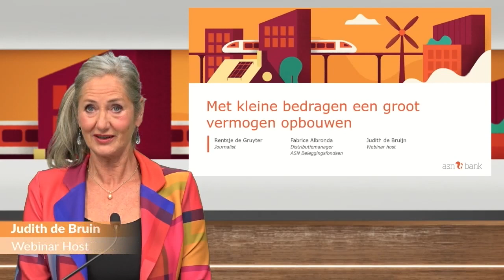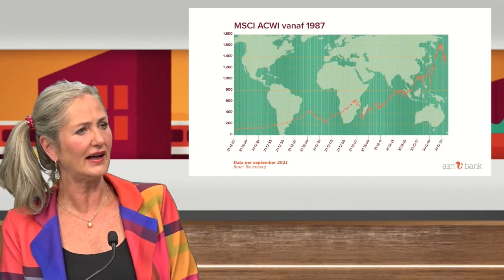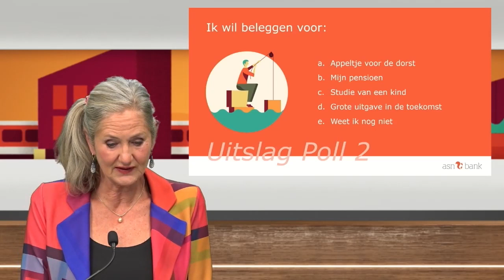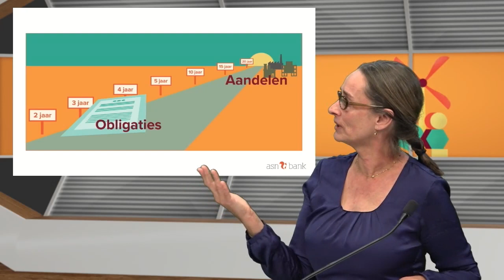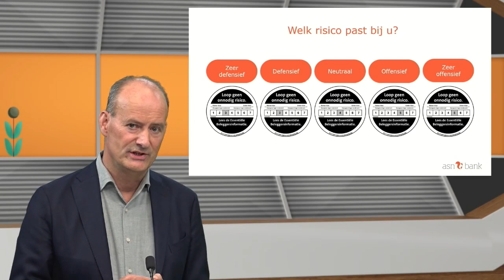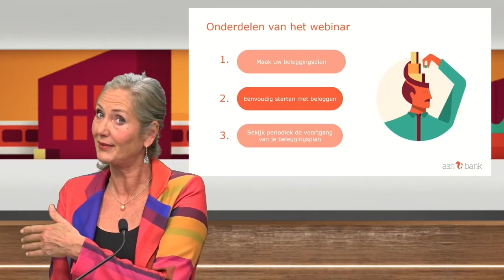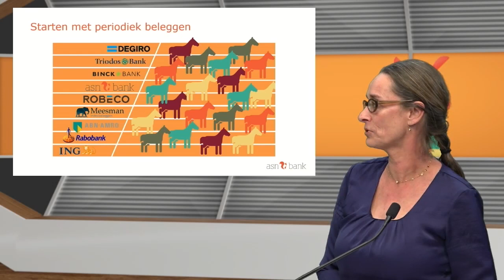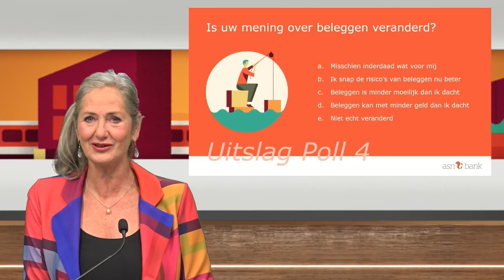Met kleine bedragen een groot vermogen opbouwen - Beleggen - ASN Bank webinar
Rentsje de Gruyter (onafhankelijk journalist over beleggen) en Fabrice Albronda (ASN Impact Investors) leggen aan de hand van concrete voorbeelden uit hoe je met kleine bedragen een groot vermogen kunt opbouwen. Vragen die aan bod komen:
• Wat is beleggen?
• Wat zijn de kosten en risico’s van beleggen?
• Wat zijn de opbrengsten van beleggen en sparen?
• Hoe werk je periodiek aan je vermogen?
• Wat is een goed moment om te starten?
• Hoe moeilijk is beleggen?

Dit is een webinar over beleggen van ASN Bank
Met beleggen loop je risico en maak je kosten. Je beleggingen kunnen meer maar ook minder waard worden.

Meer weten?